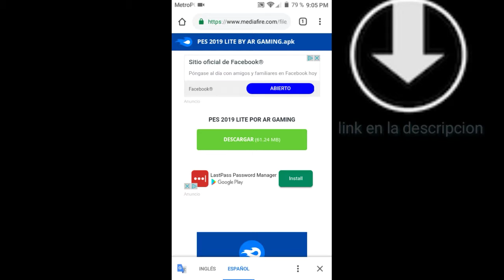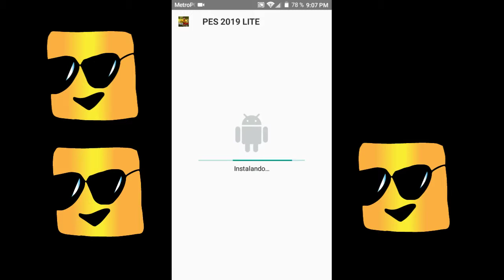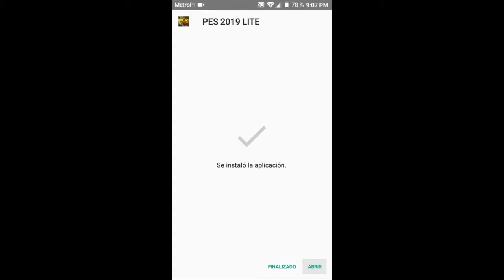Nuevo juego FIFA actualizado 2019.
Hola chicos cómo están espero que se encuentren muy bien y hoy le traigo un nuevo video de YouTube que se trata de un juego de fútbol que salió en 2011 pero lo actualize y esta para el 2019.

( Chicos ahí está el link solo apreté en ese link y los llevará directamente a descargar el juego y le apretaba el botón verde haci que chau chavales cuidence espero que les guste el vídeo chicos dejen su like y si no te has suscrito te invito a suscribirte chau)

Está bueno ese juego chavales😉😉😉😉😉